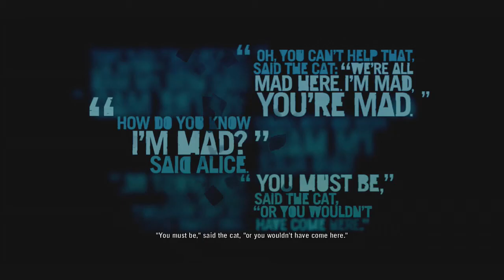Far Cry 3 FUNNY MOMENTS #27 - Jumpscare From Vaas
Blimey! Wasn't expecting that.